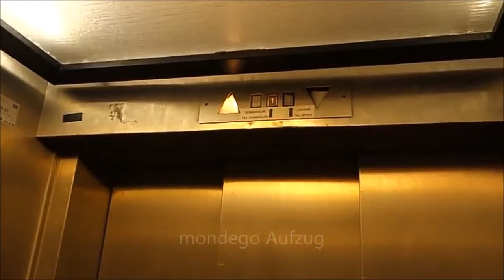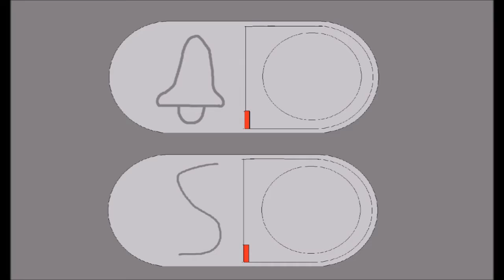Aufzüge SERVAS Im Gebäude Aus der Vorsehung